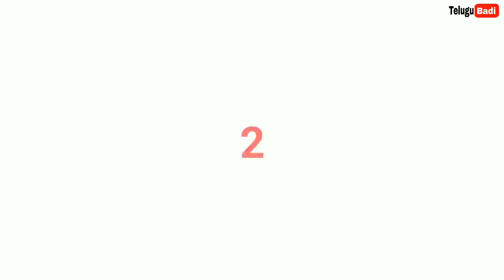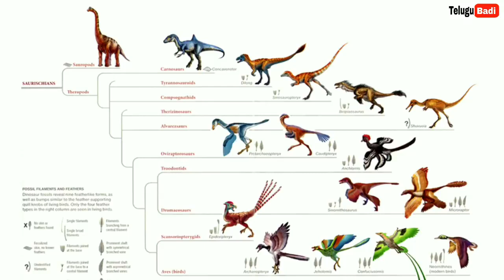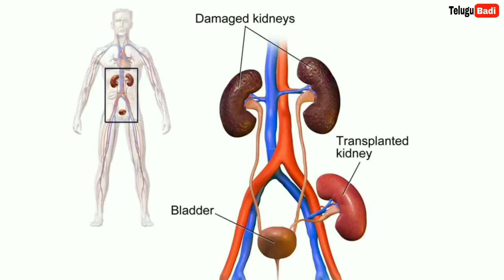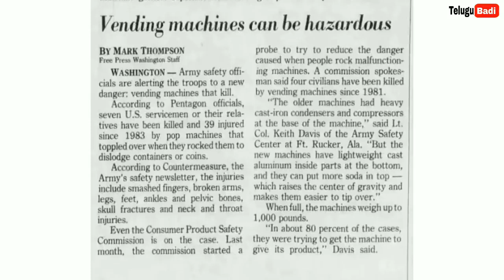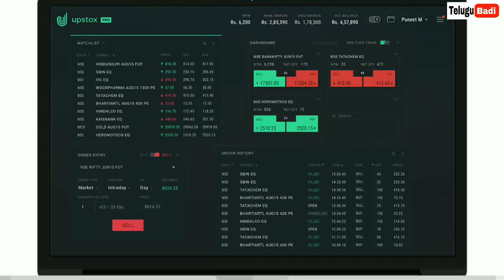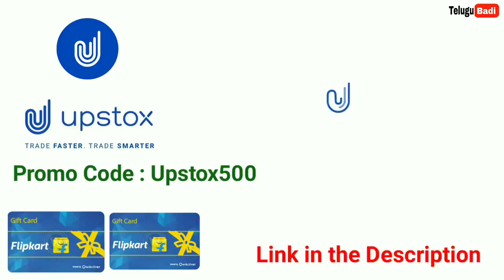Teleportation in Telugu - How Teleportation Will Work - Telugu Badi